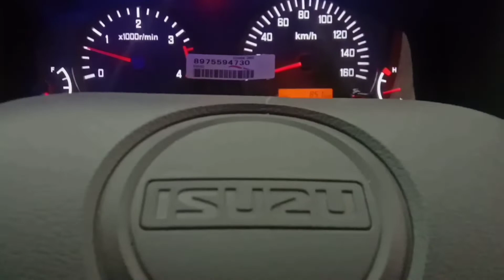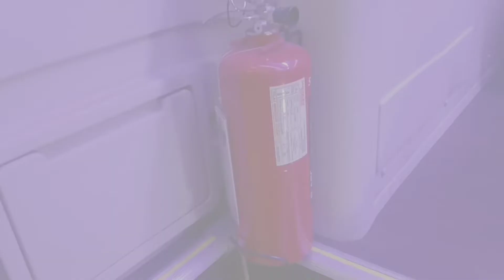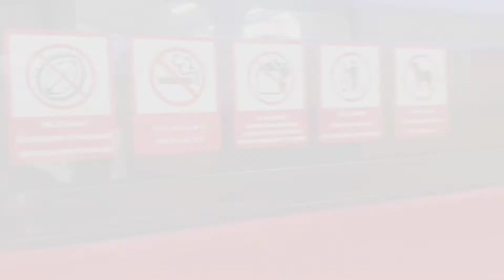Rilis 8 unit ISUZU ELF Jetbus3+ Mc Adiputro untuk PT Samudera Perdana Selaras ( FEEDER) Semarang